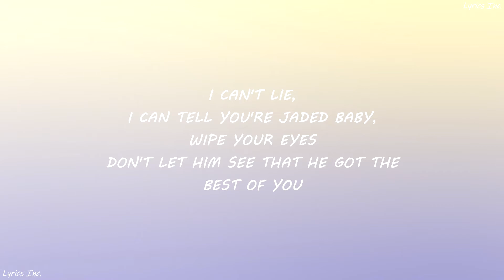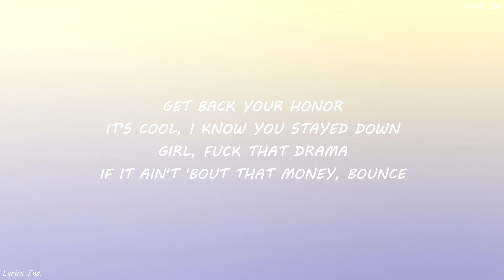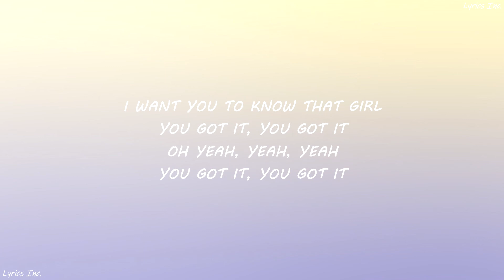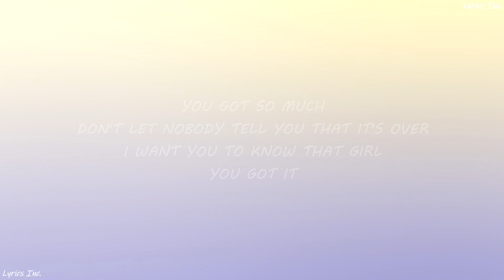🎵Vedo - You Got It (LYRICS)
[Pre-Chorus]
It's time to boss up
Fix yo credit, girl get at it

📝LYRICS📝
[Intro]

[Verse 1]
I can't lie, I can tell you're jaded baby wipe your eyes

[Chorus]
Oh yea, it's time to mix it up
And get yo glow girl

[Outro]
Oh yeah
It's time to mix it up

🛑IGNORE IT🛑

🛑IGNORE IT🛑